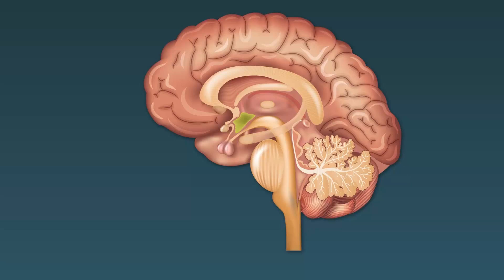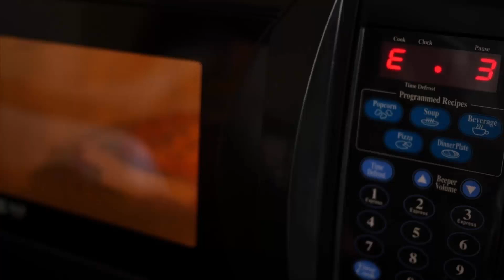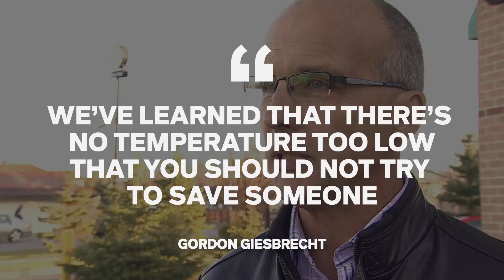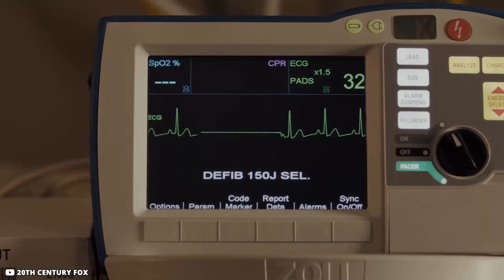A Girl Froze Underwater for 66 Minutes, Here's What Happened When They Heated Her Blood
Yikes, being frozen alive – that makes me shudder. I don’t like iced coffee.
When you imagine someone being frozen alive, what comes to mind? What is coming up is about to be one great story.
Fridge case across history go a long way to show us that give mysterious and fascinating reasons, the human body has stamina enough to take on the extreme cold from all kinds of natural environments and survive.
There’s a movie that premiered this year by the name breakthrough, and it was based on true events – one of my favourites kinda movie. It was based on the true story of a young boy hailing from St. Louis who fell through a frozen lake and believe it or not the boy survived.
We’ll be looking at that specific case as well as other similar scenarios so that we can understand the following: what happens when someone is frozen alive? What medical steps are paramount to help the person recover? What happens to those who come back to life, let’s get started.